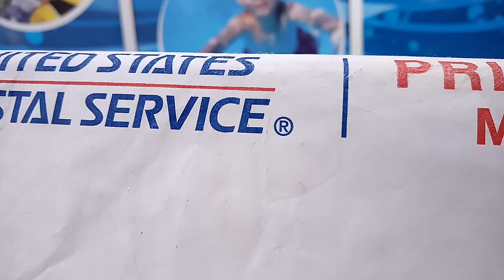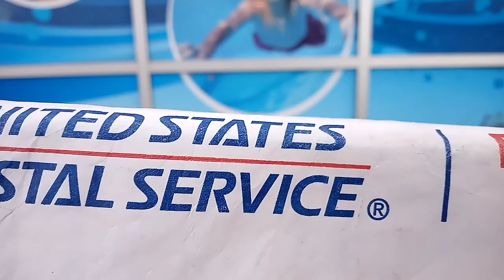VA Creative Bomb of Jessica's True From GOD April 20 MN GG Number clue April 20 GG A BC 123 ABC D